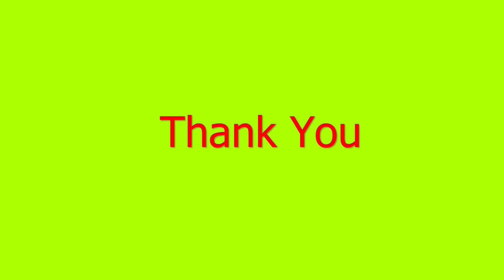Quadratic Form | Linear algebra and Calculus |Module 1| MAT101 |S1|Part 16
KTU B Tech Mathematics
BTech Mathematics
KTU
MAT101
KTU Maths
Linear Algebra
Engineering Math's Tutor Malayalam

KTU MODULE 1 in malayalam S1 maths
KTU Maths Module 1 S1 2019 syllabus

linear algebra in malayalam
MAT101 KTU Maths S1 in malayalam

Linear algebra- System of equation, Gauss elimination method, fundamental theorem homogeneous and non homogenous linear system of equation, echelon form, rank of matrix,diagonalisation,eigen value and eigen vector,orthoganal transformation,canonical form ,quadratic form